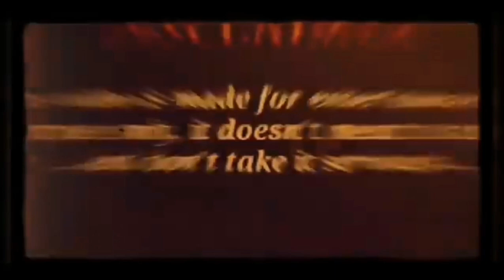PHIX x CALL ME KARIZMA - "WAR" || Reaction & Review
Welcome back to TheWolfDen...Taking a look @OfficialPhix & @CallMeKarizma with their song War. Hope Yall Enjoy!
~The Owner of this channel does not claim ownership
 Of any- Music, Audio, or Images used within this Video.
Only the Making, Matching, Pairing and editing withing.
For the visible representation and or Parody-